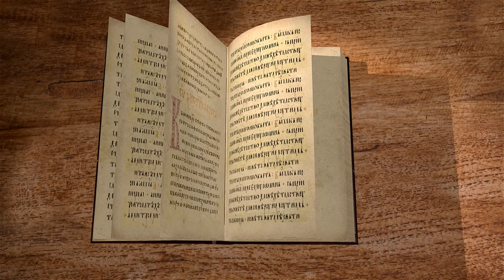Книга Премудрости Соломона. Глава 6 "Желание премудрости возводит к царству" Дмитрий Добыкин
Команда Экзегет.

🔸  Обладание властью от Бога
🔸  Вся земля принадлежит Господу
🔸  Заповедь о справедливости
🔸  "Строг суд над начальствующими"
🔸  Могущество Творца
🔸  Благодать для исполняющих волю Божию
🔸  Стремление к премудрости
🔸  Устремление разума к совершенству
🔸  Достижение блаженства в будущей жизни
🔸  "Желание премудрости возводит к царству"
🔸  Грешники не достигнут мудрости
🔸  "Множество мудрых – спасение миру"